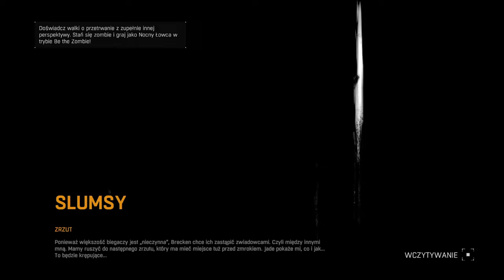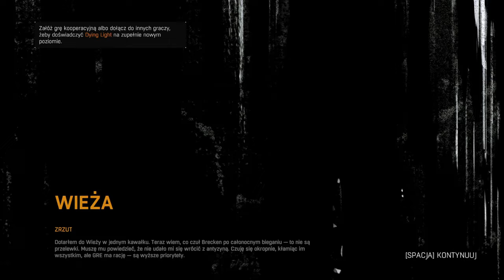[#3][🇵🇱][KOSZMAR][NOC] Dying Light - Zaczynamy nasz challenge w trybie tylko nocnym! KOSZMAR! 🙀🙀🙀